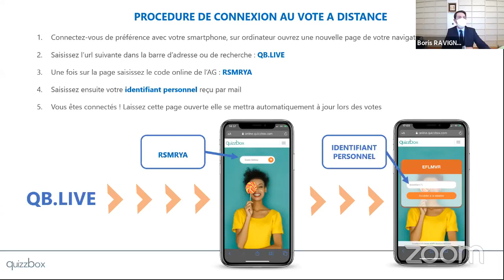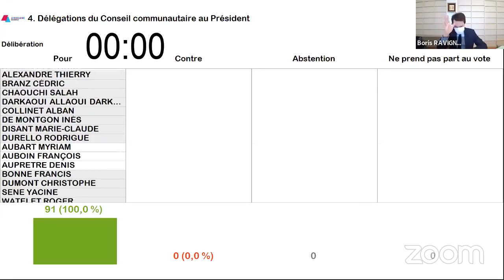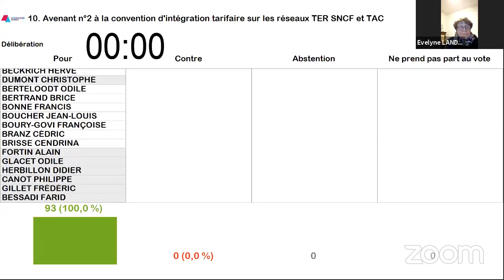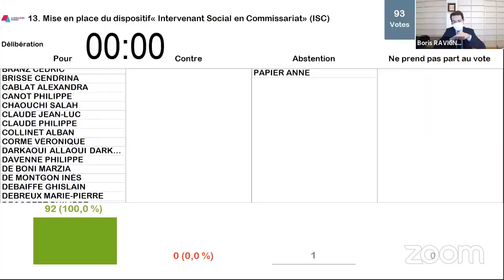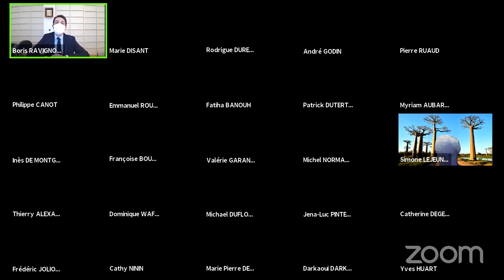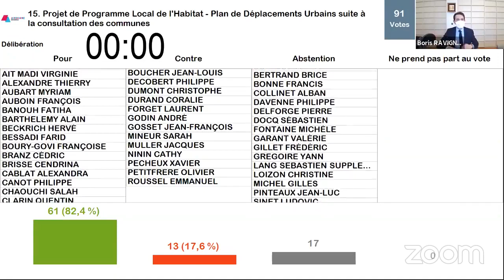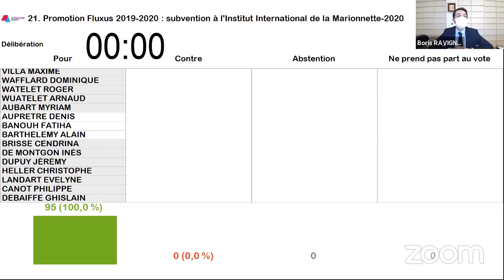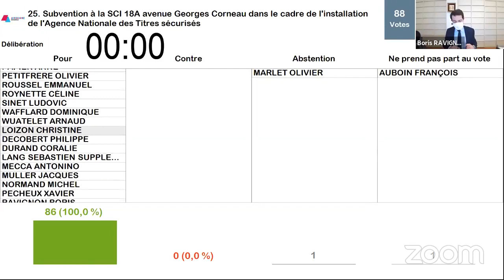Conseil communautaire du 1er décembre 2020